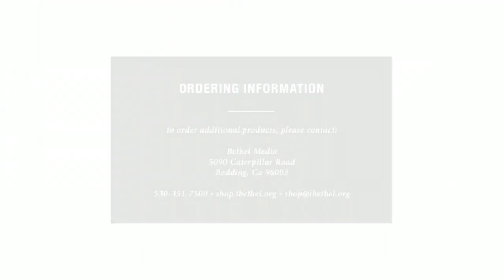Mes mains dans Ses mains (titre original : My hands in His hands)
Mes mains dans Ses mains (titre original : My hands in His hands), prédication de Heidi Baker, traduction simultanée en français par Annette von Lerber Iris Global 2015 Bethel Media